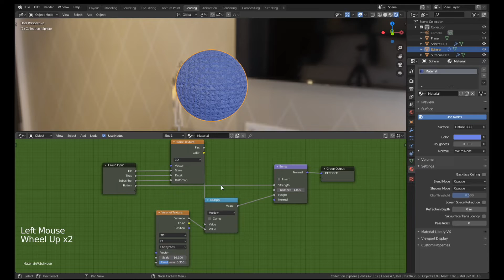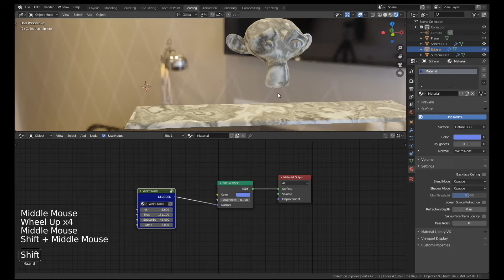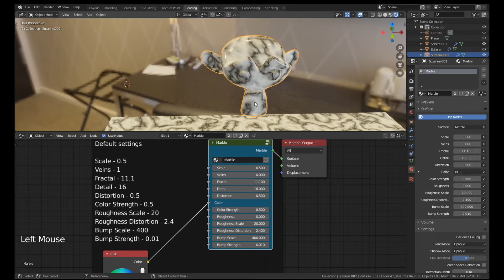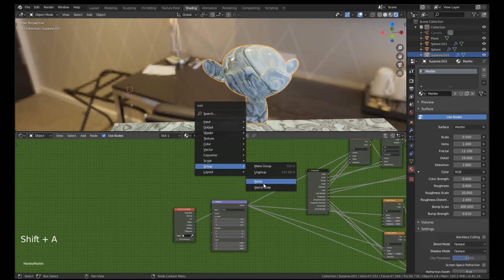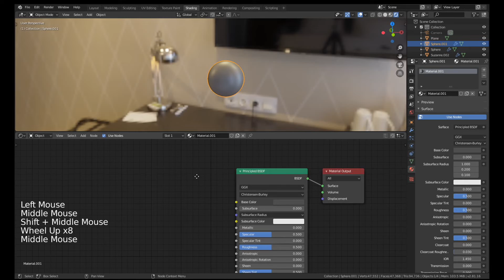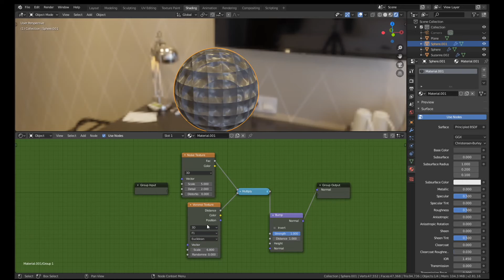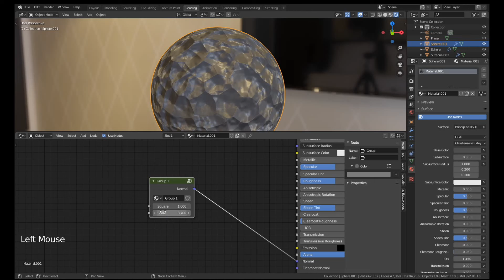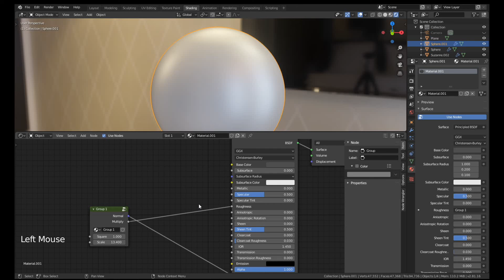Blender Tutorial: Creating Custom Nodes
Blender allows you to create your own custom nodes, made from various default nodes working together. These nodes groups are incredibly powerful and they have a variety of uses. In this video, I'll show you how to create your own custom nodes in Blender. I'll also give you some examples of how node groups can be used, and how to implement them into your workflow.